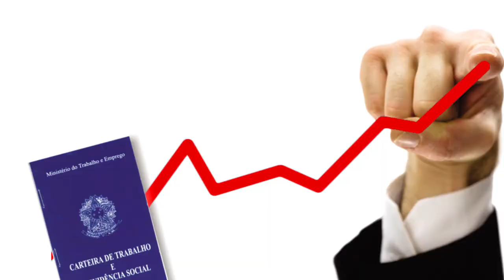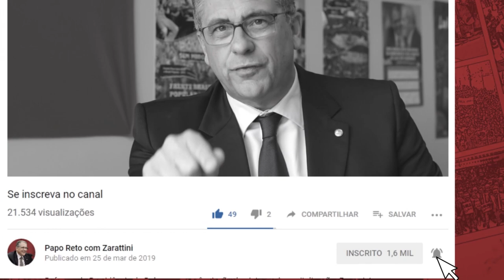REFORMA DA PREVIDÊNCIA DE BOLSONARO É PÉ NA COVA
Reforma da Previdência é criminosa e vai acabar com os direitos dos mais pobres. E você vai reagir agora ou morrer trabalhando?